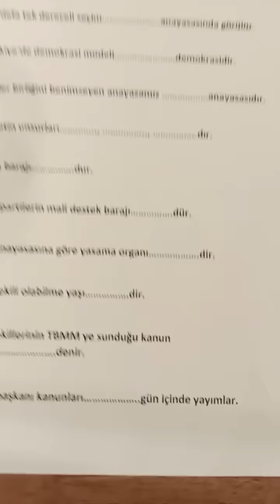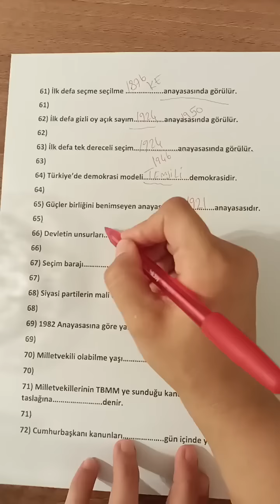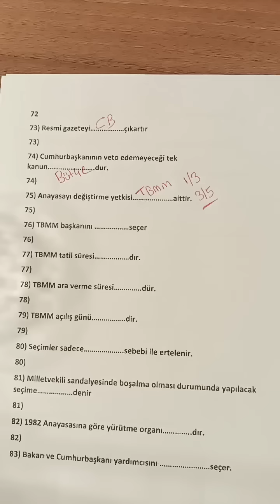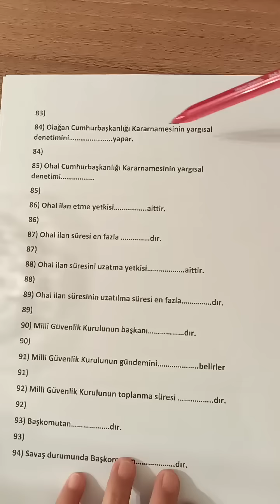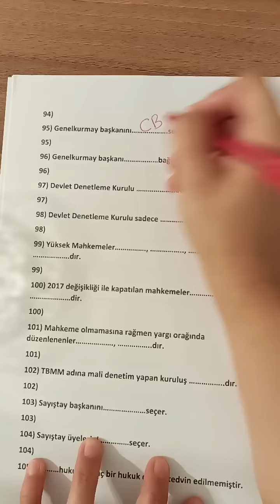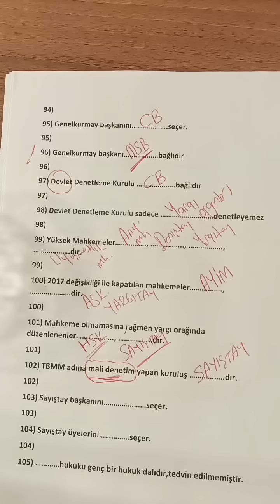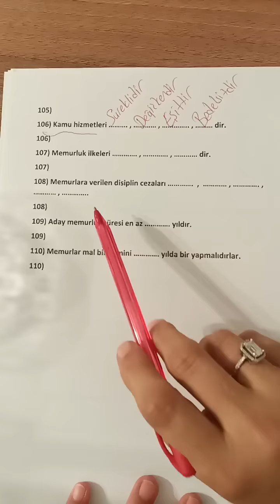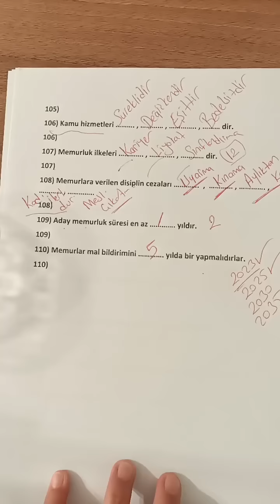13) Yasemin Özkanlı Vatandaşlık 110 SORUDA MADDE MADDE BOŞLUK DOLDURMA Kpss 2023-2024